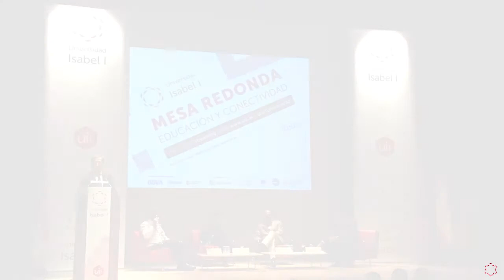iRedes mesa redonda sobre "Educación y Conectividad"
Como antesala al encuentro internacional, la Universidad Isabel I acoge una mesa redonda para analizar uno de los ejes fundamentales de su metodología docente: la educación digital.